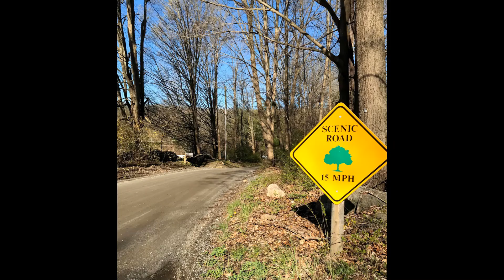Half Marathon in 30 seconds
Mr. Morehouse on a Saturday Morning Run!
Nice!!!